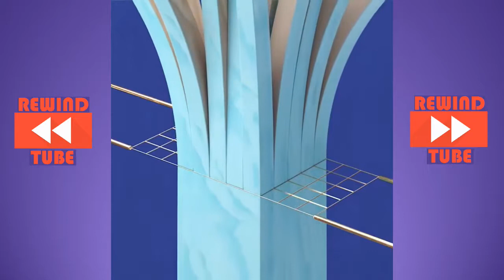Satisfying And Relaxing Videos #12 ✔